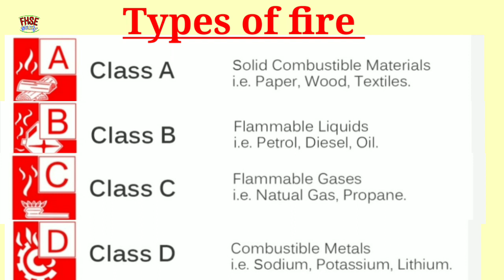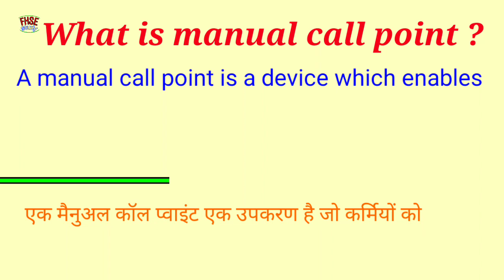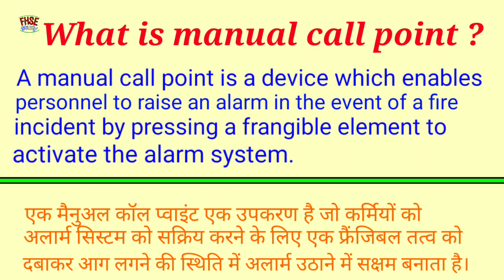What is fire point || फायर पॉइंट क्या होता है || what is Manual call point || type of fire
What is fire point ?
What is manual call point?
Type of fire ?
In this video asked this type questions

फायर पॉइंट क्या है
What is manual call pour
Type of fire

Regards
Hukma Ram
Form Barmer, Rajasthan (India)